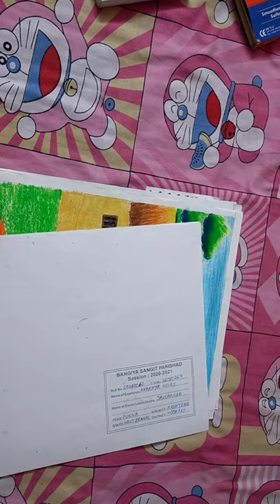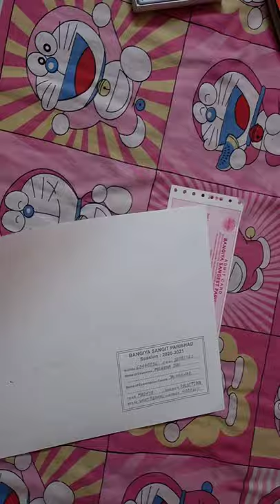My students bongiyo Sangeet Parishad yearly exam 2021.......